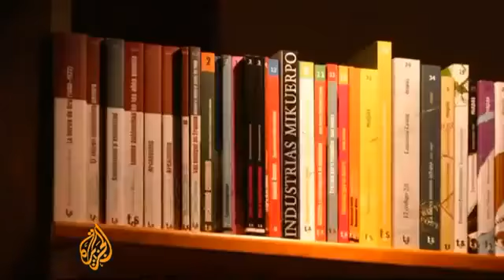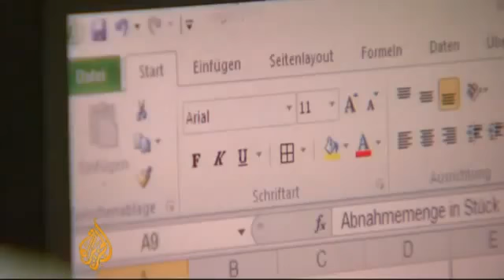Complete News Spain and Germany demonstrate different economic models